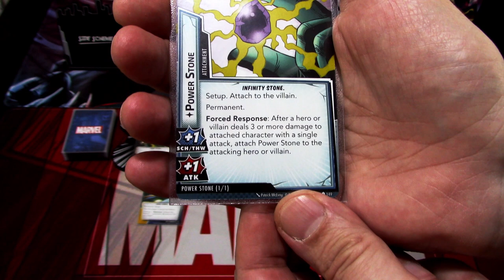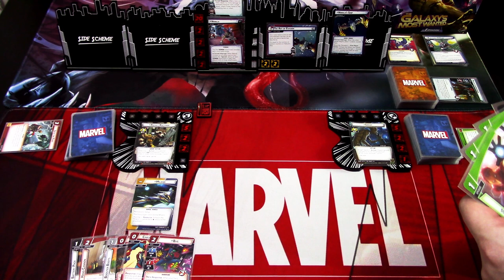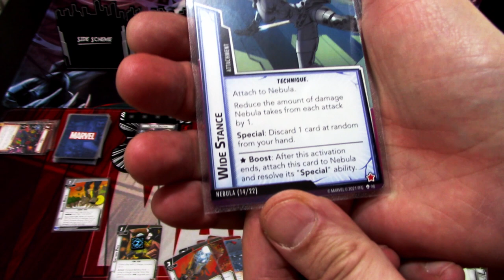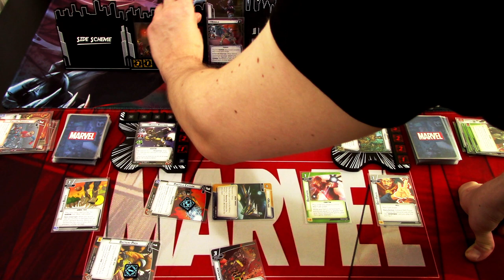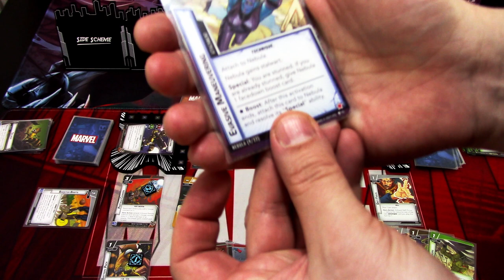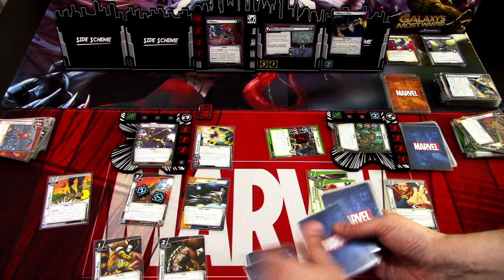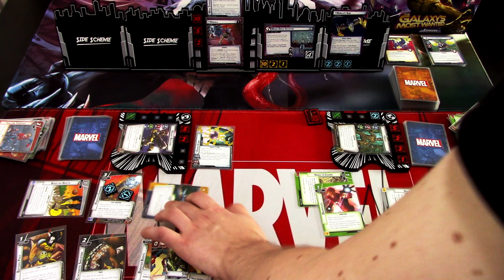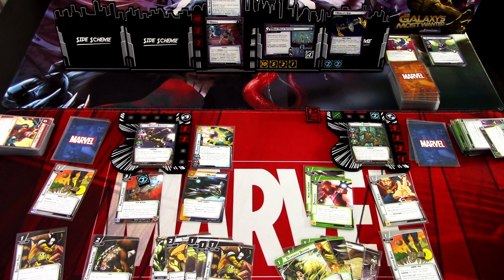Marvel Champions LCG Galaxy's Most Wanted 2-handed Nebula Playthrough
In this playthrough I will be trying out the prebuilt Rocket Raccoon Aggression and Groot Protection decks from the Galaxy's Most Wanted expansion box against the fourth scenario Nebula. Let's see if the guardians can stop Nebula from escaping with the power stone! This will be a standalone playthrough without any of the campaign setup or additions just to see how the scenario works and how well the prebuilts perform in it.

Gaming bling:
Tokens, hero and villain boards are from Buy The Same Token: